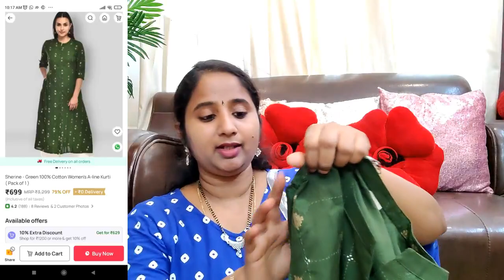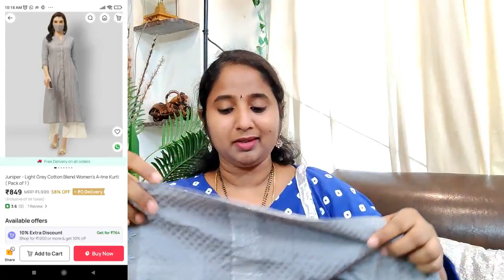Quality చూసి Shock😮 అయ్యాను | Snapdeal Summer Kurti Haul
Upto Rs. 100 off for first time user
Code: YOUTUBE

With Love
Harika